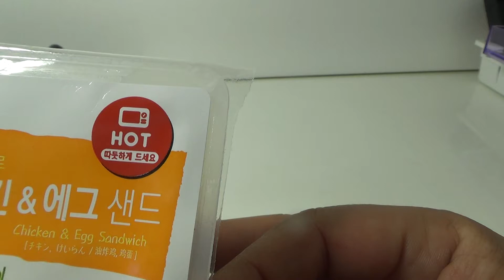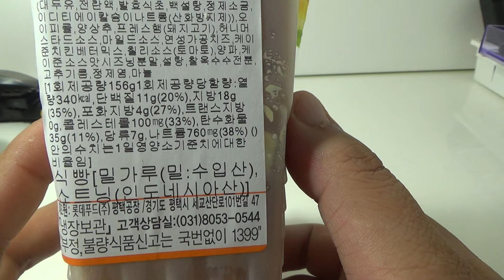닭가슴살이 통째로 치킨 애그 샌드, 세븐일레븐의 샌드위치 시식기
7eleven에서 구입한 2천원짜리 샌드위치인데, 닭가슴살이 들어간 치킨 샌드위치는 좀 별로고, 애드 샌드 위치는 부드러운 맛과 느낌을 보여주더군요.
아무래도 닭가슴살이 햄버거는 몰라도 부드러운 샌드위치와는 좀 궁합이 맞지 않는 느낌이 들기도 하는데, 참고해서 맛있게 드셔보시길 바라겠습니다.